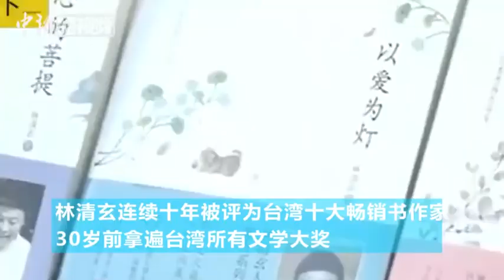“笑着来到这个世界”的林清玄走了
据媒体报道，台湾知名作家林清玄因病去世，终年65岁。其家属向媒体披露，林清玄是在台湾的家中安详走完人生最后一程。林清玄身上有诸多为人熟知的标签，其中大多数与文字有关。曾连续十年被评为台湾十大畅销书作家，创下150次再版的热卖纪录，30岁前拿遍台湾所有文学大奖，文章被摘录进入语文课本，被誉为当代散文八大家之一。